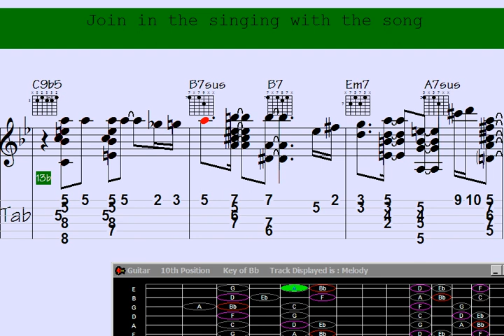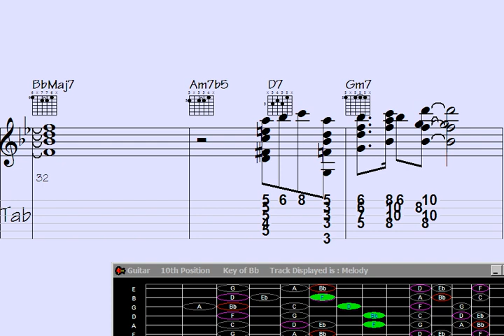🔳Double Tongue Delights: Guitar Chord Melody for 'Tuesday Heart'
uble Tongue Delights: Guitar Chord Melody for 'Tuesday Heart'